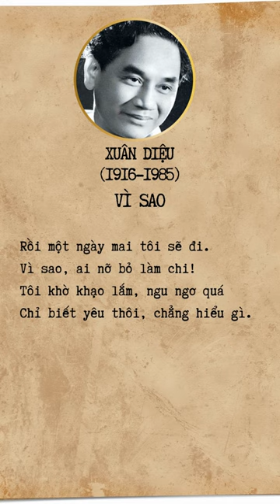Vì sao? Xuân Diệu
Làm sao cắt nghĩa được tình yêu!
Có nghĩa gì đâu, một buổi chiều
Nó chiếm hồn ta bằng nắng nhạt,
Bằng mây nhè nhẹ, gió hiu hiu...